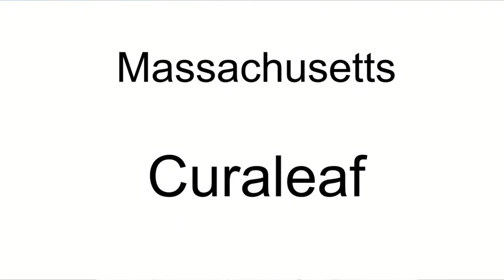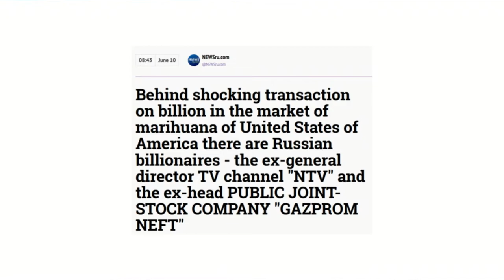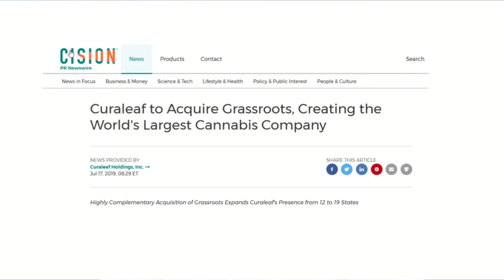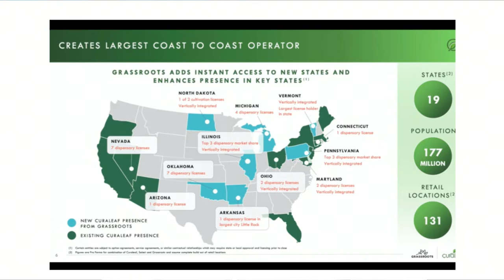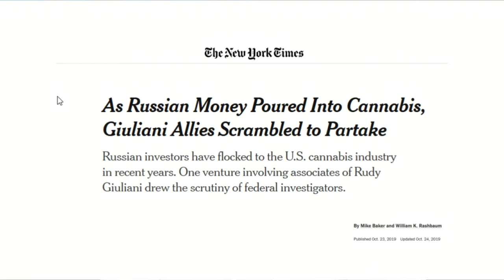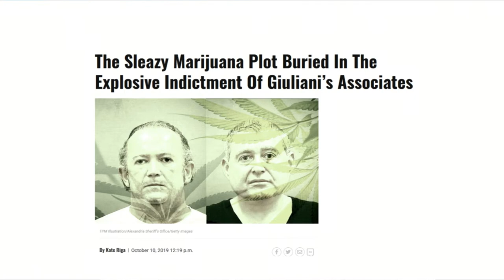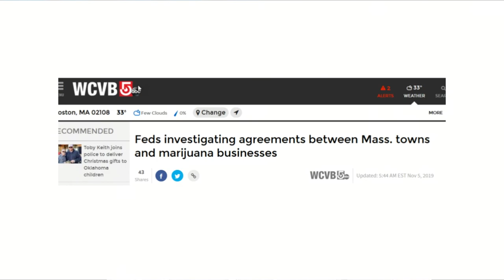Conversations Around Cannabis, The Majority Report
Judge Ben Joseph hosts. Bishop Jethro James from New Jersey Senior Pastor of Paradise Baptist Church, serves as the New Jersey State Director of Social Action is chairperson of appropriations committee of FEMA, Community Advisor to the State of New Jersey Office of Homeland Security, and was appointed by the Supreme Court of the State of New Jersey to serve a member of the Attorney Legal Ethics Committee, along with a host of other affiliations. Edwin Baker LICSW of Morrisville VT - an addiction and substance abuse counselor, Dr. Catherine Antley member of the Vermont Medical Society of Burlington, Pharmacologist Judith Margulies from Massachusetts, and a statement read from prevention specialist of Maine Scott Gagnon who is the Director of Operations at AdCare Educational Institute of Maine (a SAMHSA funded organization through PTTC) and serves as the public health representative on Maine’s new Marijuana Advisory Commission.